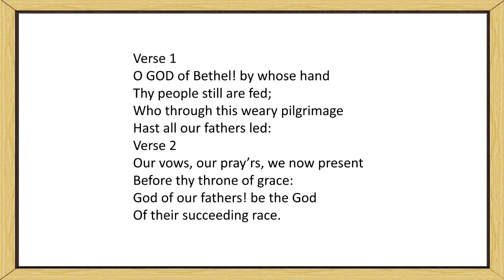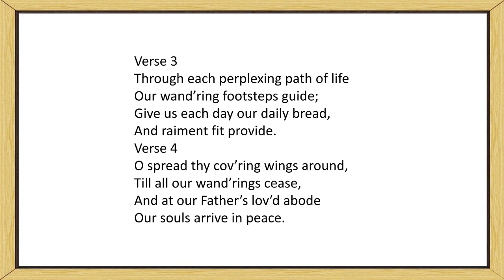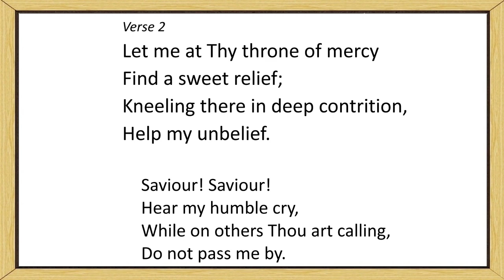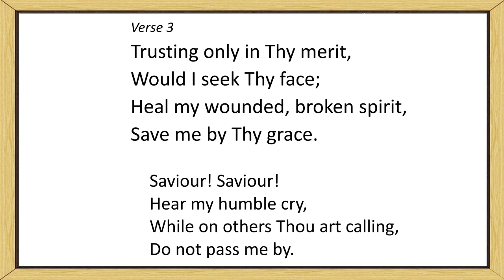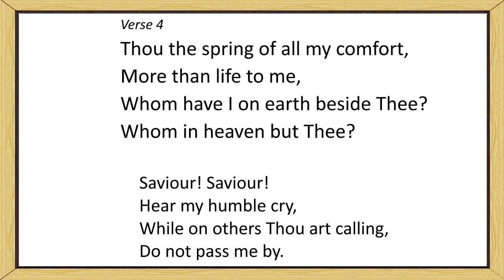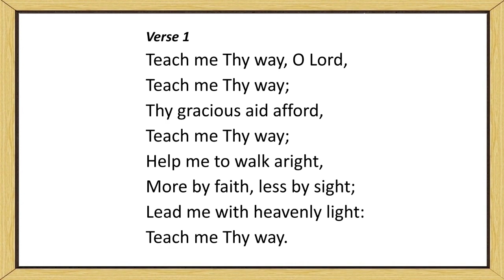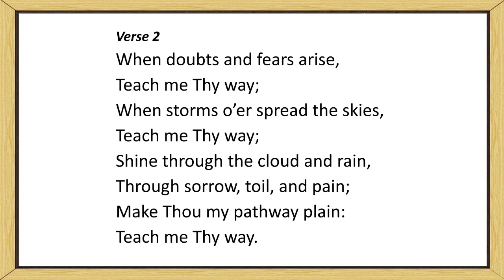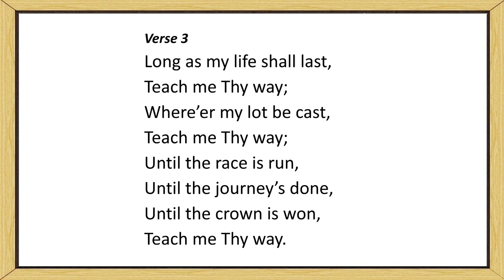30th July2023 Morning Service